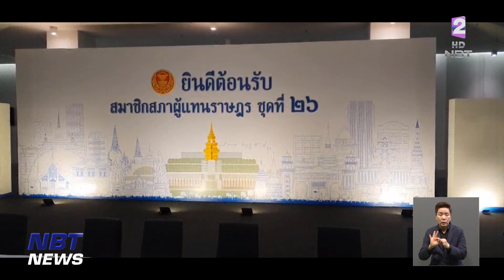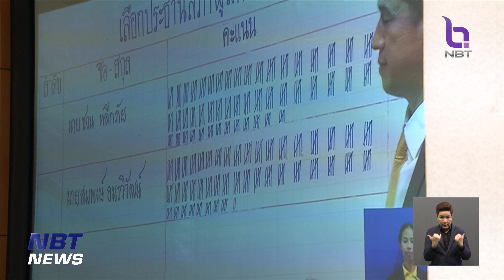สภาฯ เตรียมความพร้อมจัดสถานที่ รับ ส.ส.ใหม่ รายงานตัว ข่าวเที่ยง วันที่ 14 มิถุนายน 2566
แม้ว่า กกต. ยังไม่รับรองผลการเลือกตั้งอย่างเป็นทางการ มีรายงานว่า ทางสำนักงานเลขาธิการสภาผู้แทนราษฎร ได้จัดเตรียมสถานที่เพื่อรับรายงานตัว ส.ส. หลังจากที่ กกต. ประกาศรับรองผลเลือกตั้งอย่างเป็นทางการ โดยจะใช้ห้องสัมมนา ชั้นบี 1 รัฐสภา เป็นสถานที่รับรายงานตัว